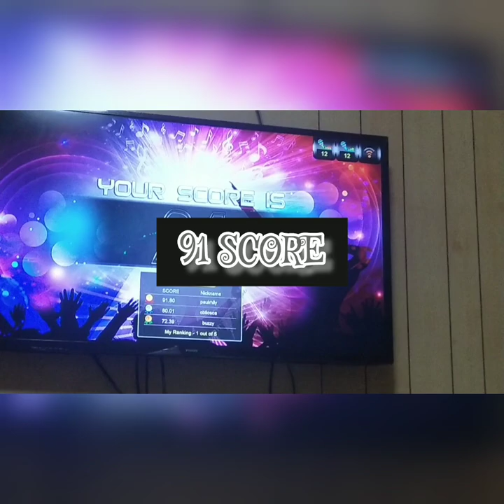Wankata Willie Revillame Lito Camo